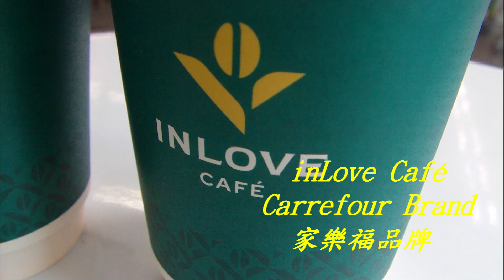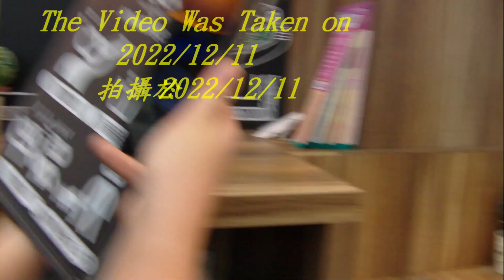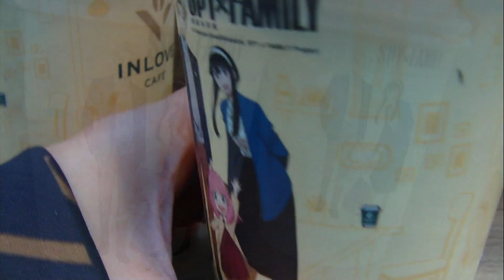Brown Sugar Granules Hot Latte,Carrefour(Zuoying Chonghe Store),Kaohsiung,Taiwan 家樂福(左營重和店)黑糖脆脆熱拿鐵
Iced Oat Milk Latte,Carrefour(Zuoying Chonghe Store),Kaohsiung,Taiwan
家樂福(左營重和店)冰燕麥拿鐵

影片拍攝地點為家樂福超市左營重和店，位於高雄市左營區文川路323號，營業時間：24H。購買家樂福咖啡，自備飲料杯，折NT$5元/杯。隨手涼冰塊，加價NT$9元/杯。嚴選美式(熱/冰)NT$35元、經典拿鐵(熱/冰)NT$45元、卡布奇諾(熱)NT$45元、冰燕麥拿鐵NT$65元。賣場不只是購物，也是一個短暫的休憩時光，不論是忙於家務的主婦族群、上班前想放鬆片刻的上班族們、假日採買的親子家庭，都可以前往家樂福超市/量販店休息區，喝杯咖啡休息一下。
黑糖脆脆熱拿鐵 NT$65元/杯：黑糖道 與#家樂福 合作推出黑糖脆脆熱拿鐵，使用100%雨林認證咖啡豆，加上黑糖道招牌醇黑糖蜜，讓咖啡帶有黑糖香氣，最上層還有綿密奶泡，最後再灑上黑糖脆脆(特有自然結晶顆粒)，增加更多口感層次。「家樂福加價購優惠券」於任一家樂福購物結帳即可獲得，全台家樂福適用，黑糖脆脆熱拿鐵NT$35元/杯，活動期間：2023/09/27~2023/10/18。2023/12/06~2024/01/02。每券限使用1次，每券限購5杯。
影片後半段拍攝於2022/12/11，記錄2022/12/07~12/12 家樂福和Spy×Family間諜家家酒聯名杯限量上市，冰/熱美式買1送1(原價NT$35元/杯)。家樂福美式咖啡不苦不澀很順口。
家樂福咖啡 品牌理念：
inLove Café，以品牌諧音「樂福」為名，主打「愛咖啡、愛地球、愛永續、愛分享」四大理念，採用以國際環保組織「雨林聯盟(RA)」認證的咖啡豆，提供香氣馥郁的醇厚咖啡風味，更期望做出兼顧環境友善及永續生活的選擇，賦予消費者於咖啡市場中擁有更多元且純淨的咖啡體驗。
100% 雨林咖啡豆系列(全台販售)：
以國際環保組織「雨林聯盟(RA)」認證的咖啡豆，雨林認證咖啡豆需要在限制用藥，並且達到幫助雨林生態，對河流、土壤及野生動物棲息地等得到應有的保護，同時對於勞工管理也有十分嚴格的規定，需要確保咖啡豆農權益及公平交易價格，可以說是一支需要同時兼顧永續、健康及愛護環境的高品質的咖啡豆。數據顯示全世界生產的咖啡只有不到6%獲得雨林聯盟認證，其價格的豆子需提升店面１成的成本，但家樂福以平價的價格提供給消費者。希望讓消費者品嚐的不僅是一杯咖啡，更是呼應自己的價值選擇。
屏東神山巴魯那莊園咖啡豆(淡新/西屯店限定 使用100%台灣莊園咖啡豆)：
inLove Cafe屏東巴魯那莊園咖啡豆是種植於海拔900公尺的屏東霧台神山100%Typica咖啡豆，使用水洗處理法，由家樂福inLove Cafe團隊至產地尋豆、採購並自行烘焙，風味香脆甜美-香料調性。帶有李子、丁香、杏仁、小蒼蘭般的花香及檸檬皮的香氣於杯中。結構甜美、清爽的酸質及絲滑的口感，餘韻融合了小蒼蘭和檸檬皮的香氣。
黑糖道(FB)：用「手」的呵護「創」造愛的溫度，黑糖「道」是傳承家的味道，品牌未來更以手創道的概念，讓黑糖取代白糖入菜，打破烹飪侷限，用生活藝術的態度來傳遞家人的溫暖與愛。黑糖道的醇黑糖蜜榮獲2021世界品質評鑑大賞金牌獎、2021全球純粹風味評鑑三星，透過現代化且安全的製程，調配出最佳口感的琥珀色糖蜜，保留了應有的香氣之外，更方便使用。
《SPY×FAMILY間諜家家酒》（日語：スパイファミリー，英語：SPY×FAMILY，中國大陸譯作「間諜過家家」）是由遠藤達哉所創作的日本漫畫作品，在2019年3月25日起於日本《少年Jump+》上定期連載，台灣於《寶島少年EX》上連載。本作敘述一名身分為間諜的男性，和另一位實際工作是殺手的女性，以及一個能讀心的超能力者女孩，三人互相隱瞞真實身分所組成的虛假家庭間的家庭喜劇。《SPY×FAMILY間諜家家酒》在2020年版的《這本漫畫真厲害！》贏得男生篇第一名。截至2022年5月，單行本累積發行量突破2100萬冊。2021年11月1日宣佈改編電視動畫，由WIT STUDIO與CloverWorks製作，2022年4月起分上下兩季首度播出。(維基百科)。